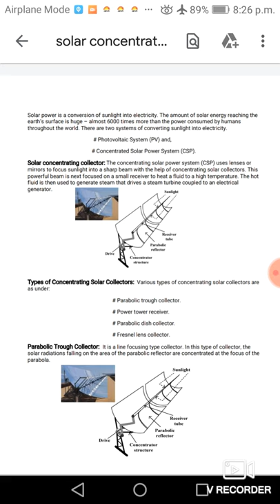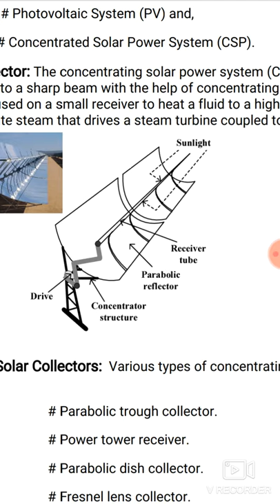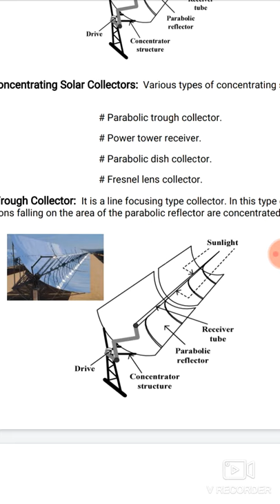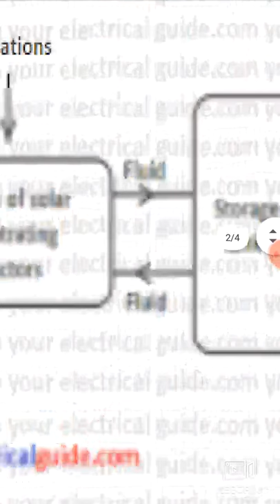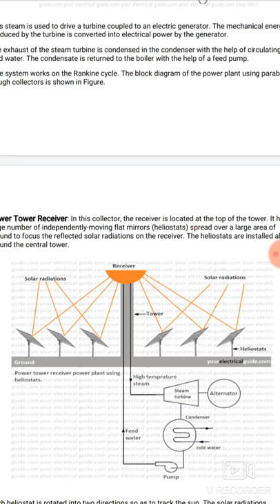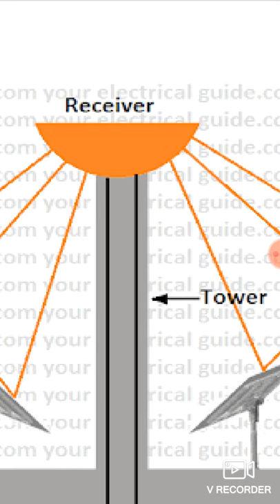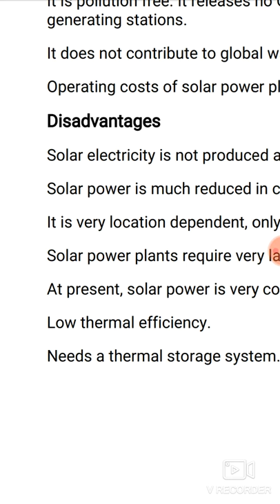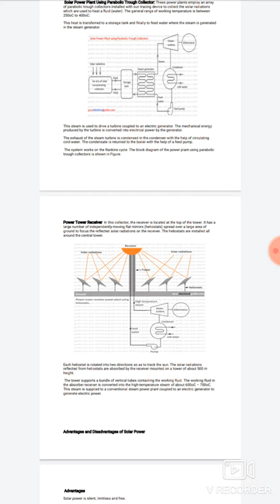Solar concentrating collector and its advantages and disadvantages